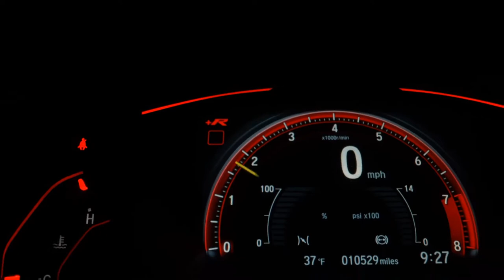HONDA CITY - 2015 - Santo André/SP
*Consulte condições.

Veículo: HONDA / CITY 1.5 LX 16V
Ano: 2015/2015
Combustível: FLEX
Portas: 4 PORTAS
Câmbio: Automático
Cor: PRETA
KM: 91.592

✅ Air Bag
✅ Alarme
✅ Ar Condicionado
✅ Ar Quente
✅ Desembaçador Traseiro
✅ Direção Hidráulica
✅ Encosto de Cabeça Traseiro
✅ Freio ABS
✅ Retrovisores Elétricos
✅ Travas Elétricas
✅ Vidros Elétricos
✅ Entrada USB
✅ Abertura Interna do Porta-Malas
✅ Porta Copos
✅ Console Central
✅ Retrovisor Retrátil